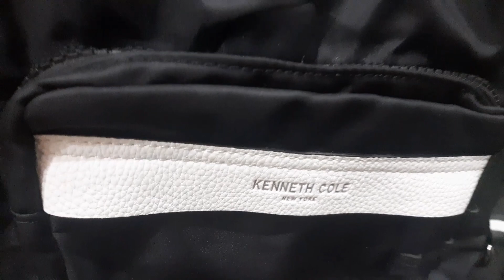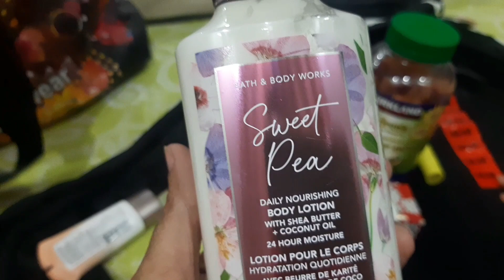Canada Se Kya Gifts Aye Family Ke Lye🇨🇦